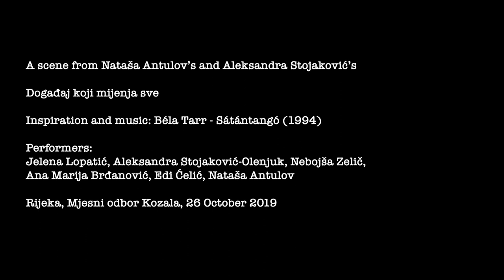An Event That Changes Everything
A scene from Nataša Antulov’s and Aleksandra Stojaković’s
Događaj koji mijenja sve

Inspiration and music: Béla Tarr - Sátántangó (1994)
Performers:
Jelena Lopatić, Aleksandra Stojaković-Olenjuk, Nebojša Zelič,
Ana Marija Brđanović, Edi Ćelić, Nataša Antulov
Rijeka, Mjesni odbor Kozala, 26 October 2019